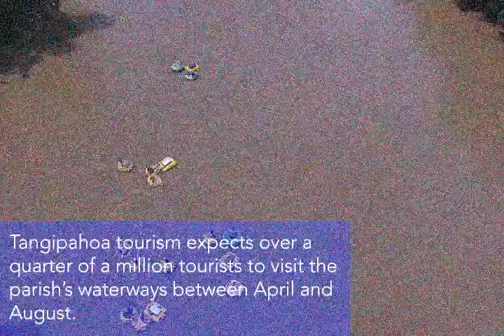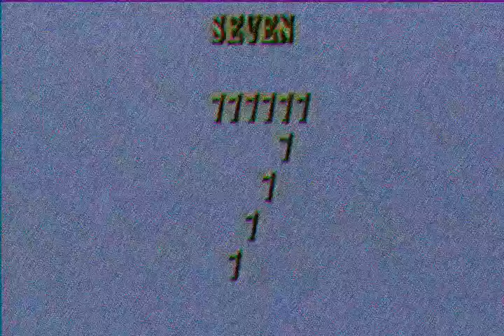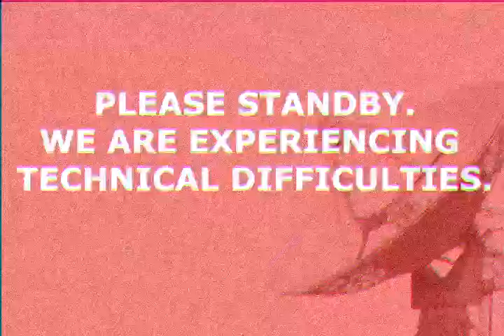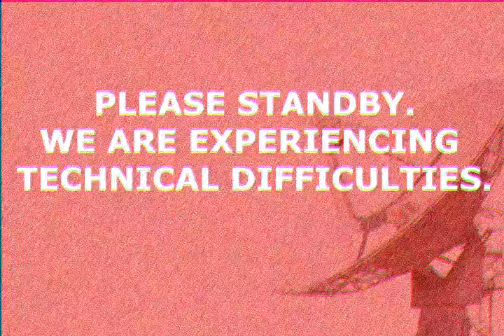They Will Thirst No More Part 5 The Devil in the Water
They Will Thirst No More Part 5   @VideoVisionsLtd    and  @vintageeight      Collaboration. A mysterious broadcast reveals that the waters of Tangipahoa might not be as safe as they claim

Analog horror video created by Vintage Eight and VideoVisionsLTD.
Another segment in the ongoing Tangi Virus Saga.

Footage filmed by Paul Catalanotto (Vintage Eight)
Copyright Paul Catalanotto/Vintage Eight and VideoVisionsLTD
Broll - Licensed by Envato